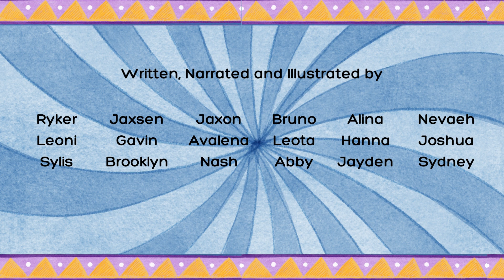Grumpy - Commonwealth - UCDSB Summer 2023